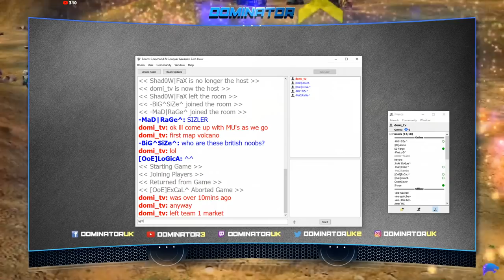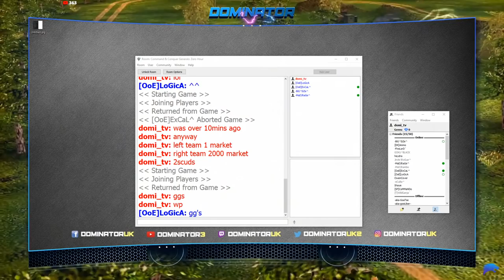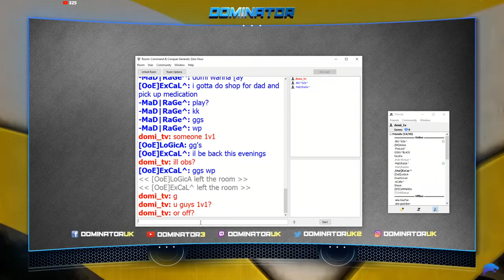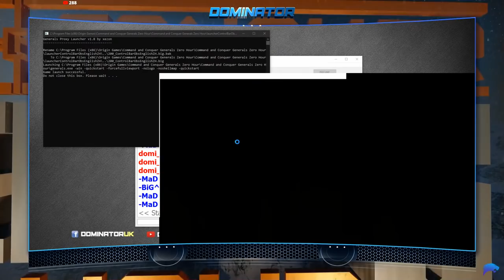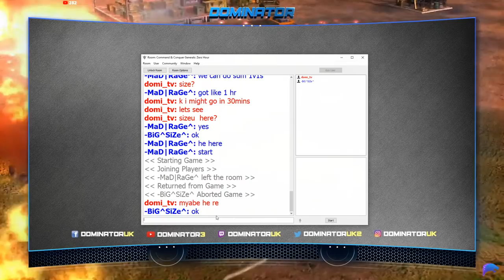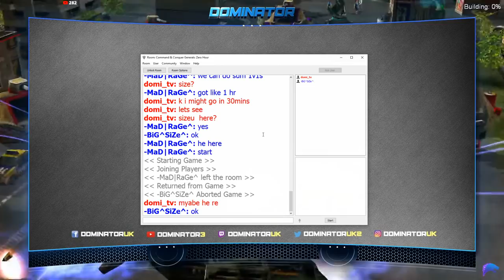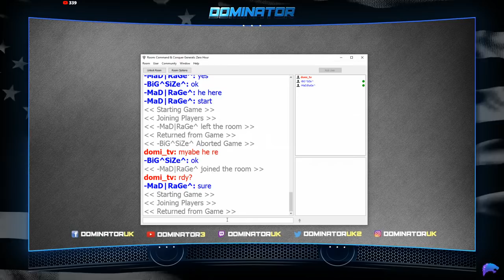Rage & Size vs Excal & Logica - 2v2 Challenge - C&C Generals Zero Hour Online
Rage & Size vs Excal & Logica
2v2 Challenge
C&C Generals Zero Hour Online